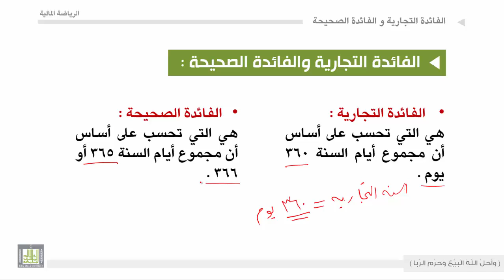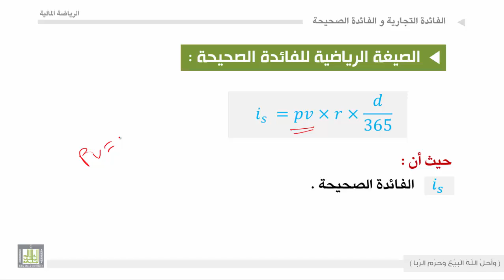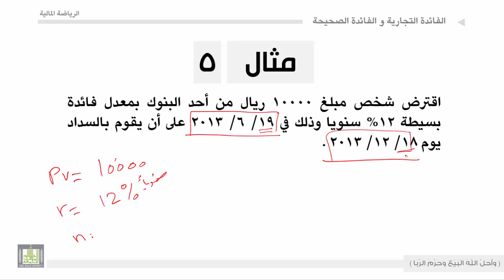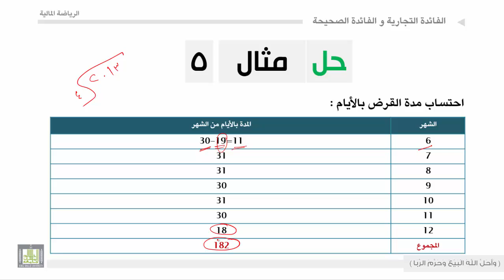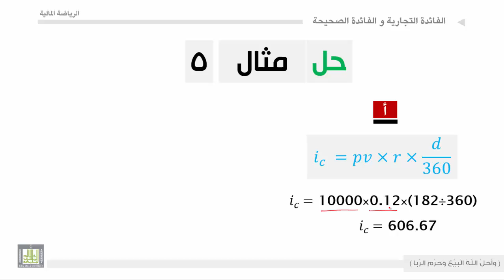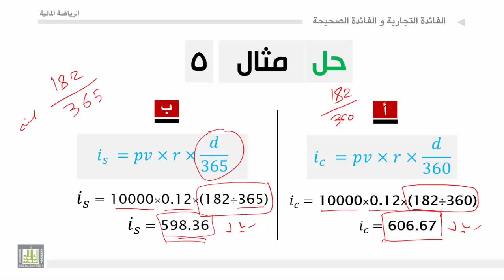الرياضة المالية - الوحدة الثالثة : الفائدة التجارية والفائدة الصحيحة - 1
الفائدة التجارية والفائدة الصحيحة - 1
صيغة الفائدة التجارية
صيغة الفائدة الصحيحة
أمثلة على الفائدة التجارية والفائدة الصحيحة
العلاقة بين الفائدة التجارية والفائدة الصحيحة (النسبة الفرق).